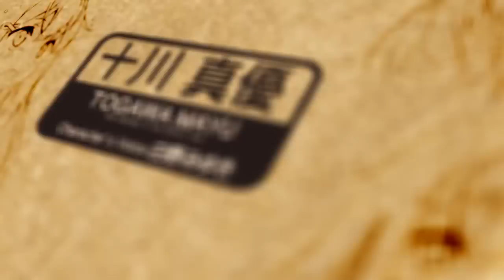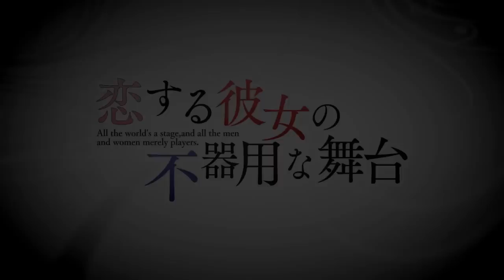恋する彼女の不器用な舞台 オープニングムービー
CUBE 4th Products.
『恋する彼女の不器用な舞台』

2014年11月28日（金）発売予定
- Windows Vista / 7 / 8

原　　画：カントク
SD原画：MITAONSYA
シナリオ：双葉亮一、夜村卓
音　　楽：Peak A Soul+

オープニング主題歌
『Dreamer』
歌/作詞　：Duca
作曲/編曲：ANZIE

Guitar：東タカゴー
Other instruments：ANZIE
Recording Engineer：三原典子
Mixing Engineer：土井潤一

Recorded at MB-ONE studio
Mixed at MB-ONE studio

Director：三原典子
Sound Producer：土井潤一